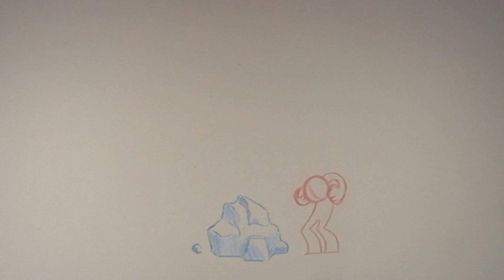Rachel Everett Jump Animation V2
This is one of the projects I had to do for my Study of Animation Class. Just a little dude, jumpin' over a rock. He shows up in my first animation reel, but I added the little walk on/walk off bit, hence the "V2."